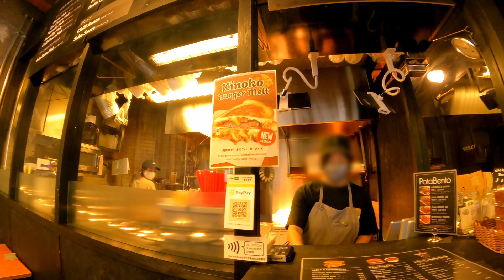ハーレーに乗って美味しいご飯を食べて、カッコいい服を買いに行こう！PART16 〜POTAMELT＆ NO name! tokyo [motovlog]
ハーレーに乗って美味しいご飯を食べに行こう！第１６弾です。
美味しいサンドイッチを食べに、千駄ヶ谷のPOTAMELTさんへ。

その足で、神戸にあるアパレルSHOP「No name!」さんが先日東京に店舗を出したので、買い物に行ってきました。
好みのアイテムだらけで、散財確定(笑)

POTAMELT 千駄ヶ谷店
東京都渋谷区千駄ヶ谷2-1-6 1F

NO name!
東京都渋谷区千駄ケ谷２丁目２−４

[第１５弾]
かふぇ おか がれーじ
 東京都品川区南大井6-3-2 河田ビル1F

 もしよろしければ、TwitterやInstagramのフォローもお願いします。

【使用機材】
アクションカム：GoPro9
アクセサリー：メディアモジュラー

マイク：audio-techica AT9904
　　　　ZOOM H1n